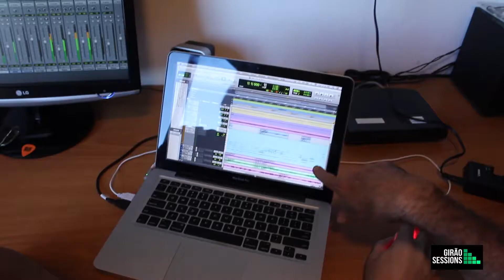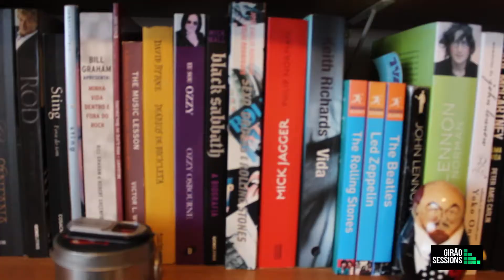Girão Sessions #05: Paulo Malaguti Pauleira/Paulo Muylaert/Edu Szajnbrum/Fabio Girão: Fire & Rain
Meus Caros! Já está no ar a Girão Sessions #05, a edição especial do Dia dos Namorados!! Essa é uma sessão muito especial para mim pois traz meus queridíssimos amigos e irmãos Paulo Malaguti Pauleira, Paulo Muylaert e Edu Szajnbrum, companheiros do lendário grupo Impávido Colosso! O Camarada Pauleira sugeriu e partimos para o lançamento da nova modalidade musical, o Mellow Underware, trazendo a bela "Fire and Rain" de James Taylor, evidenciando que não somos apenas pancadaria e brutalidade. O grande parceirão Andre Barion ("o cara que manda!") mixou, e esse clipe exibe a estréia do Terrível Vicking Thor Weglinski, que dirigiu o vídeo, captando essas imagens de um reencontro que deixou todos emocionados... tomara que vcs curtam!

Paulo Malaguti Pauleira: piano e voz
Paulo Muylaert: violão
Edu Szajnbrum: percussão
Fabio Girão: baixo

Produzido por Fabio Girão no Studio Lagoa 1

Mixado por André Barion no Studio 7 JB

Imagens: Thor Weglinski & Edu Szajnbrum

Edição de Vídeo: Thor Weglinski

Rio de Janeiro, Junho 2018